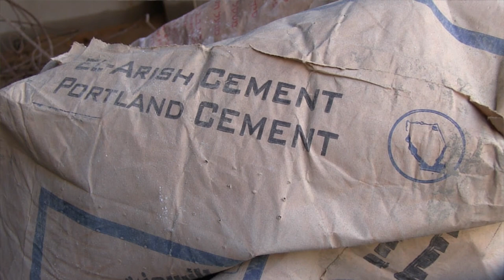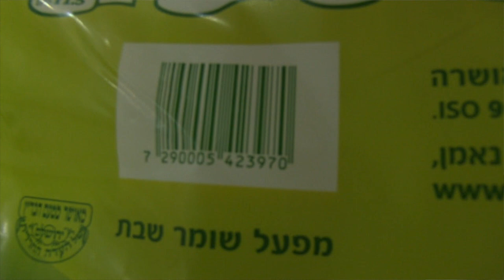Gaza: The economy under the siege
Khalil S. Shaheen the Head of Economic Unit from Palestinian Center of Human Rights talks about the Gaza economy under the siege. How the occupation and the siege affect directly the economy and therefore the development of the oppressed Palestinian people denying them the right to develop and to have a normal life as human beings.